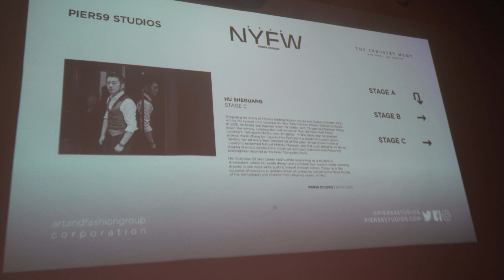NYFW The Shows - Hu Sheguang 胡社光 FW2020 Collection Rehersal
Watch the behind the scene casting process Hu Sheguang 胡社光 Fall / Winter 2020 Collection at the New York Fashion Week, NYFW The Show.  The rare pre-show rehearsal at Pier 59.  As one of the most famous Chinese-Dutch designer with Mongolian origin that graduated at the Dutch academy for fine arts and design Gerrit Rietveld Academie in Amsterdam. At just 16, Hu ventured alone to Europe, where he washed dishes as a part time job to learn Dutch, while pursuing his education in fashion design. His passionate hardworking attitude attracted admiration from those around him. He once produced 45 fashion shows within a year. Hu has lived abroad for 25 years, and he has designed for the Queen of the Netherlands.